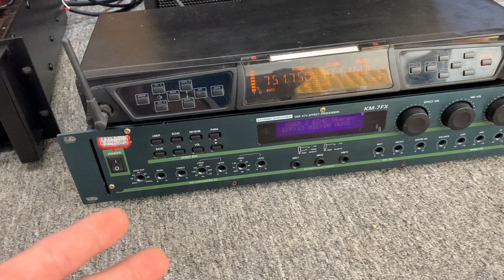test bộ âm thanh karaoke cho 2 bác khách Quảng Ninh. Victor 700, vang gutin km 7fx, loa cecwin vega